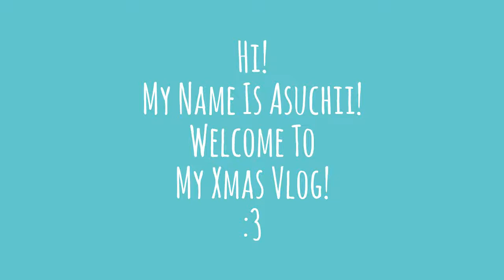Asuchii Vlog : How Does It Feel To Be Inside A Snowball? + Making The Tree + Christmas Decorations